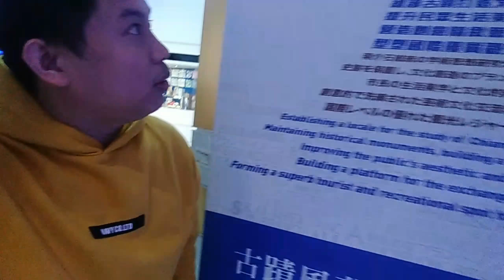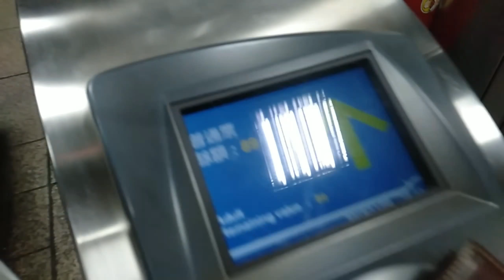Taipei taiwan /Changkaishek travel part2